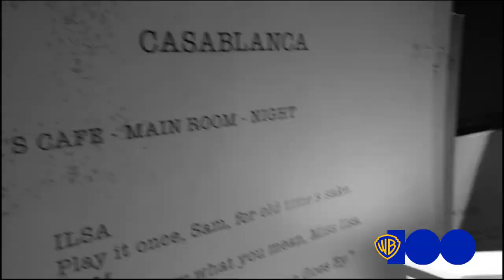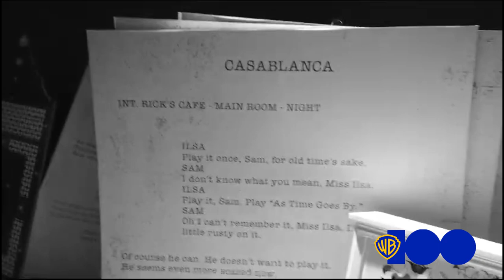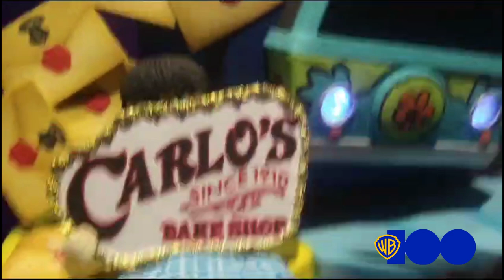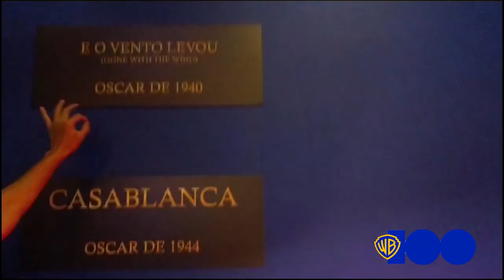CASABLANCA - OSCARS WARNER - CASA WARNER - Warner 100 anos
CASABLANCA - OSCARS WARNER - CASA WARNER - Warner 100 anosAnniversary
CASA WARNER, EXPOSIÇÃO INTERATIVA INÉDITA

Casablanca é um filme norte-americano de 1942, do gênero drama romântico, dirigido por Michael Curtiz, com roteiro de Julius J. Epstein, Philip G. Epstein, Howard Koch e Casey Robinson baseado na peça teatral Everybody Comes to Rick's, de Murray Burnett e Joan Alison.

O filme conta um drama romântico na cidade marroquina de Casablanca sob o controle da França de Vichy.

Casablanca é considerado como um dos maiores filmes da história do cinema americano.

Gênero drama romântico
Direção Michael Curtiz
Produção Hall B. Wallis
Roteiro Julius J. Epstein
Philip G. Epstein
Howard Koch
Baseado em Murray Bennett
Joan Alison
Elenco Humphrey Bogart
Ingrid Bergman
Paul Henreid
Claude Rains
Conrad Veidt
Sydney Greenstreet
Peter Lorre
Música Max Steiner
Diretor de fotografia Arthur Edeson
Direção de arte Carl Jules Weyl
Figurino Orry-Kelly
Edição Owen Marks
Companhia(s) produtora(s) Warner Bros.
Distribuição Warner Bros.
Lançamento
26 de novembro de 1942
Idioma inglês
Orçamento US$ 964 mil
Receita US$ 3,7 milhões